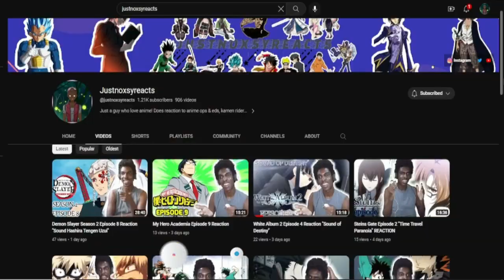Solo Leveling Episode 9 Reaction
Kang vs Jin Woo Ore dake Level Up na Ken - Solo Leveling

intro - 0:00
reaction - 0:57
reaction ends - 14:40